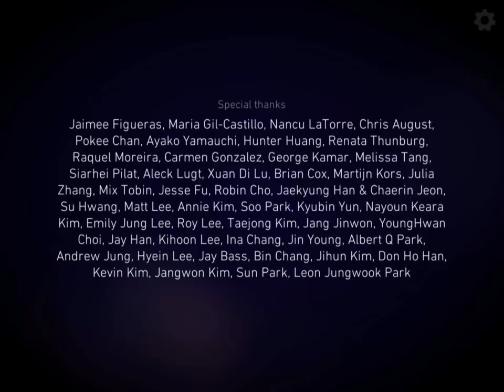BestLuck: iOS / Android / PC Gameplay Walkthrough Part 2 (by Jae H Yoo)